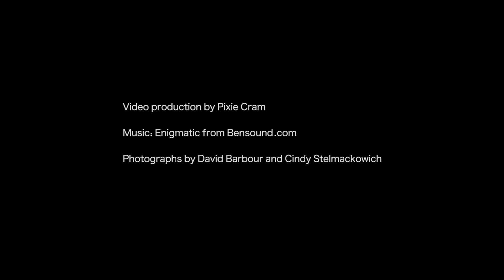Wound Care + Mannequins: Cindy Stelmackowich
Cindy Stelmackowich's artistic practice revolves around issues of bodily care and research into practices around wound dressings and anatomy.  Watch this video to find our more about her exhibition "Wound Care" at the Estevan Art Gallery & Museum, January 29 - April 02, 2021.

Exhibition: "Wound Care"
Featuring: Cindy Stelmackowich
Curated by: Amber Andersen
Featured: January 29 - April 02, 2021 at the Estevan Art Gallery & Museum